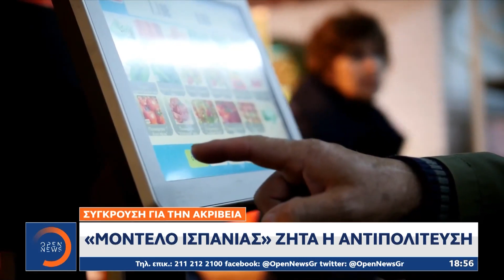Ισπανία: Η κυβέρνηση καταργεί τον ΦΠΑ σε προϊόντα πρώτης ανάγκης | OPEN TV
Νέο γύρο πολιτικής αντιπαράθεσης στην Ελλάδα πυροδότησε το πακέτο στήριξης που ανακοίνωσε η Ισπανική κυβέρνηση, το οποίο περιλαμβάνει μεταξύ άλλων την κατάργηση του ΦΠΑ σε βασικά τρόφιμα. Τα κόμματα της αντιπολίτευσης ζητούν αντίστοιχα μέτρα στήριξης και των Ελλήνων καταναλωτών, με την κυβέρνηση να απαντά ότι μια τέτοια κίνηση θα είχε τεράστιο δημοσιονομικό κόστος.